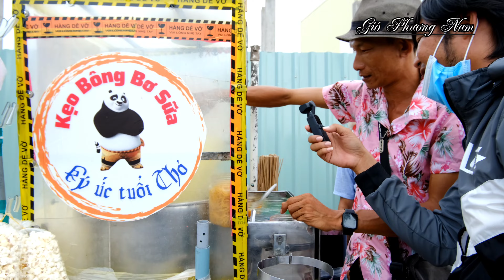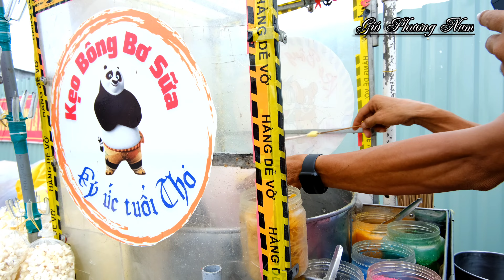Lễ hội anh hùng dân tộc Nguyễn Trung Trực 2022 ăn uống hoàn toàn miễn phí